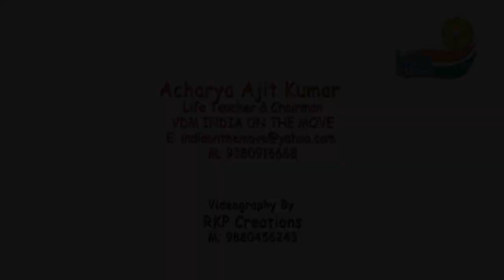Is Destiny Prefixed? By "Acharya Ajit - Life Teacher"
Acharya Ajit Kumar
Life Teacher & Chairman